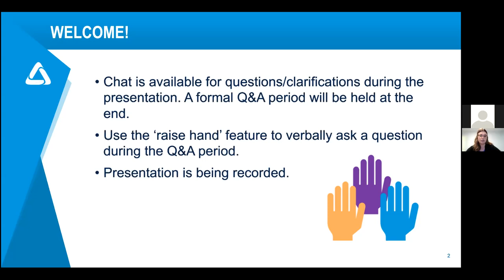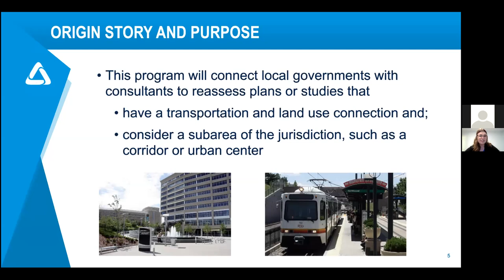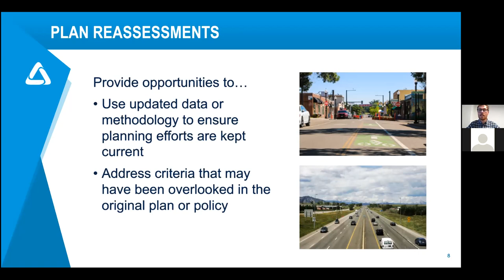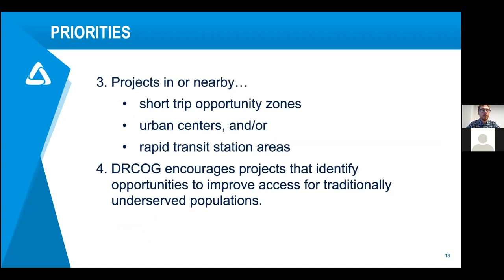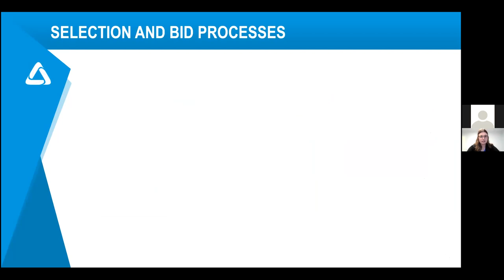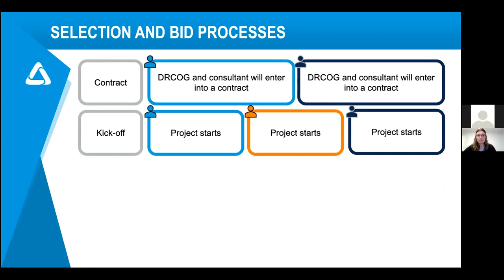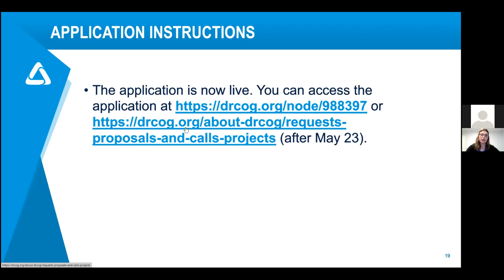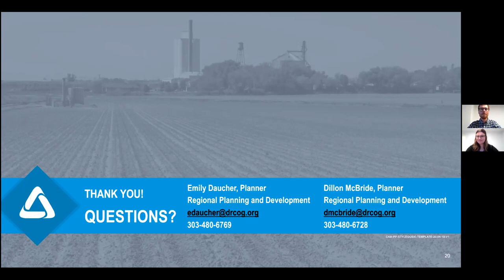Informational Webinar: DRCOG Technical Assistance Pilot Program, May 18, 2022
The complete video recording of the Informational Webinar: DRCOG Technical Assistance Pilot Program held virtually on May 18, 2022.